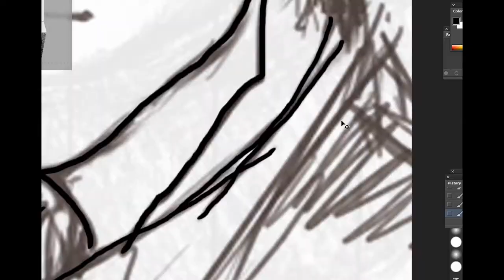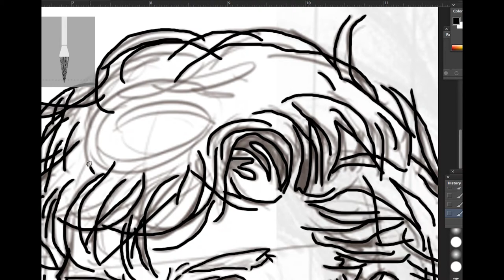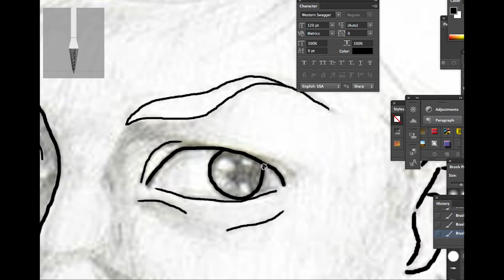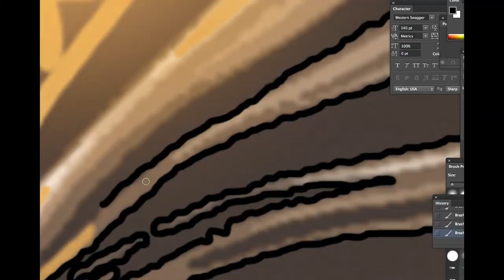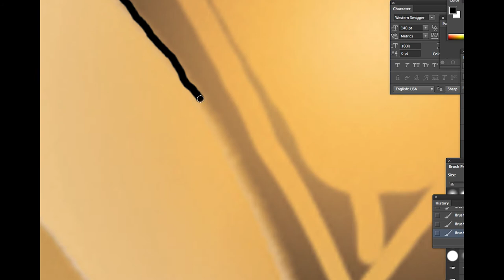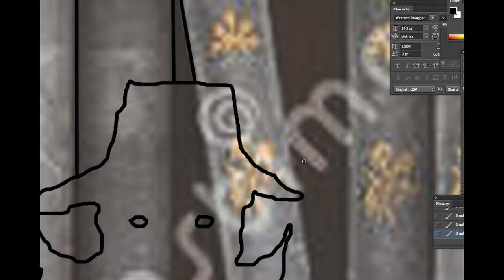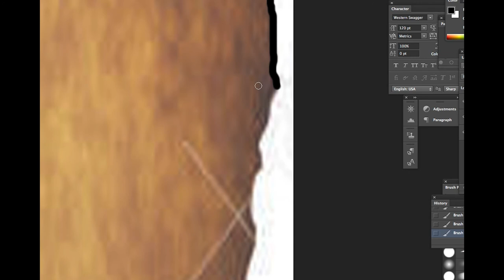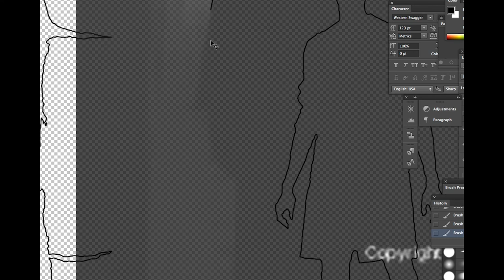KIB120 - Graphic Design Assessment 2 // The Book Cover Project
Presented by//
N8709921 Tak Him, Chow
N9288643 Chuan Hui Qing